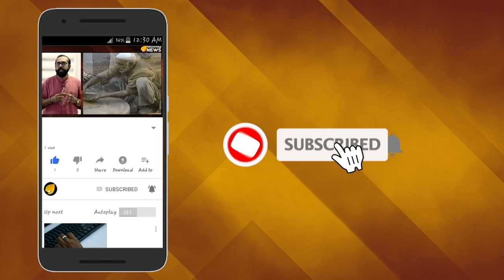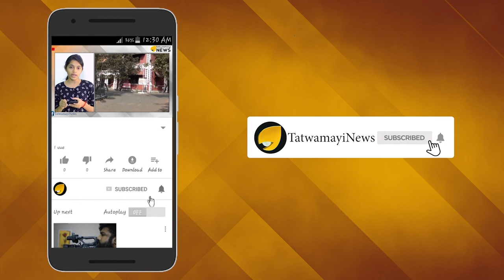തെരഞ്ഞെടുപ്പിന് മുമ്പ് ആരോപണ കൃഷി; തെരഞ്ഞെടുപ്പ് കാലത്ത് ധ്രുവീകരണ കൃഷി..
അഞ്ച് മണ്ഡലങ്ങളിലേക്ക് നടന്ന ഉപതിരഞ്ഞെടുപ്പിൽ ബിജെപിക്ക്  ഇത്തവണയും അക്കൗണ്ട്  തുറക്കാനായില്ലെങ്കിലും പലയിടത്തും മുൻ വര്‍ഷങ്ങളിലേക്കാൾ വോട്ട് വിഹിതം കൂട്ടാനായി.ഇതിൽ എടുത്ത് പറയേണ്ടത് കോന്നി മണ്ഡലത്തില്‍ എന്‍ ‍ഡി എ സ്ഥാനാര്‍ത്ഥി കെ സുരേന്ദ്രൻ നേടിയ വോട്ടുകളാണ്. 2016 ലെ നിയമസഭാ തിരഞ്ഞെടുപ്പിൽ കോന്നിയിൽ  ബിജെപി സ്ഥാനാര്‍ത്ഥി ഡി അശോകകുമാറിന്  ലഭിച്ചത് കേവലം 16,713 വോട്ടുകളാണ്. ഈ വോട്ട് വിഹിതം  39,786 ആയി ഉയർത്തിയാണ് ഇപ്പോൾ കെ സുരേന്ദ്രൻ മൂന്നാം സ്ഥാനത്തായത്.